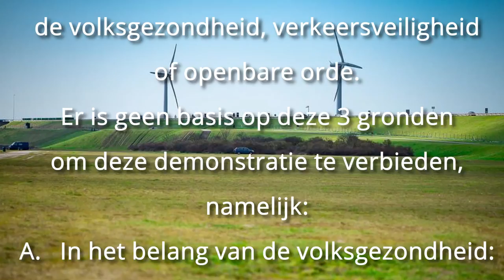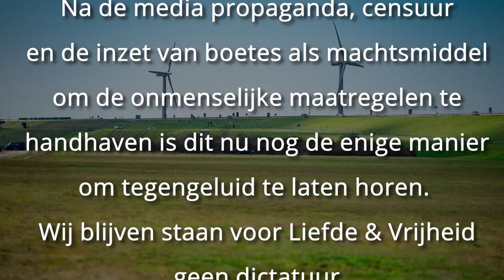Het mag niet! - Streep door 1e Paasdag in Hellevoetsluis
Het was allemaal zo goed geregeld. Een prachtige manifestatie van 'Verbinding voor Vrijheid' op 4 april 2021 gaat NIET door. Weer komt er op de laatste werkdag op Goede Vrijdag een negatief bericht. Nu van de gemeente Hellevoetsluis, die het aantal bezoekers wil beperken tot 200 personen, zonder toiletten, muziek en podium. De organisatie gaat hiermee niet akkoord en heeft zich dan ook volledig teruggetrokken Het demonstratierecht en de vrijheid van meningsuiting ligt zwaar onder vuur. ☹
Indien u wel op 4 april naar deze locatie gaat, dan doet u dit op persoonlijke titel en verantwoording. In ieder geval FIJNE PAASDAGEN!